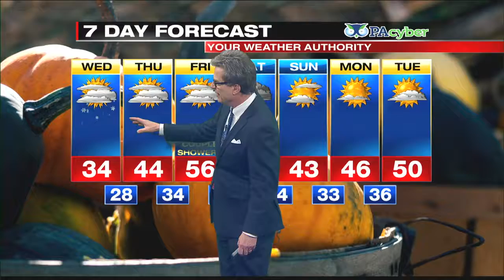Digital Exclusive Lakeshore Forecast